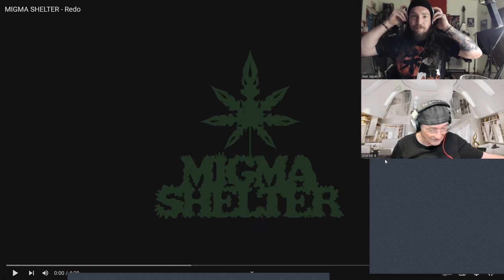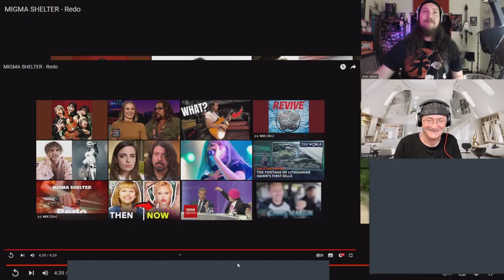MIGMA SHELTER - Redo (Reaction) With Axe Japan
サイケデリックトランスでアタマぶっ壊れるまで踊れ！
2022年8月9日MUSIC NOTEよりリリース。
MIGMA SHELTERの最新シングル “Redo” 収録リード曲MV公開！

「Redo」
作詞：タニヤマヒロアキ
作曲：タニヤマヒロアキ
編曲：タニヤマヒロアキ /  Tomohiko Togashi
Mix：Hiroki Otsuka

ディレクター：田中紘治
サウンドプロデューサー：タニヤマヒロアキ

振り付け：松岡篤志
衣装：どくきのこぴんく

MUSIC VIDEO
監督 / 撮影 / 編集：平井侑馬
アシスタント：水島英樹 , 高井空 , 矢澤美希 , 辻祐太郎
照明 : 白石弘志 (プログレッソ) , 平井侑馬

Music
SONG
Redo
ARTIST
MIGMA SHELTER
LICENCES
Eggs Co., Ltd. (on behalf of MUSIC@NOTE)
Get YouTube Premium
Music